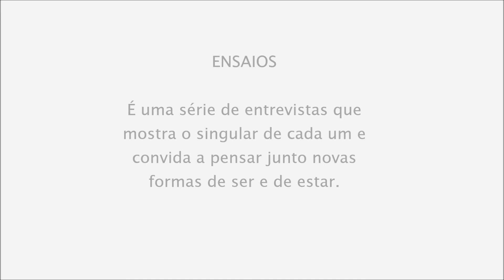Quem somos nós?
Ricardo Young na série ENSAIOS que mostra o singular de cada um e convida a pensar junto novas formas de e de estar.